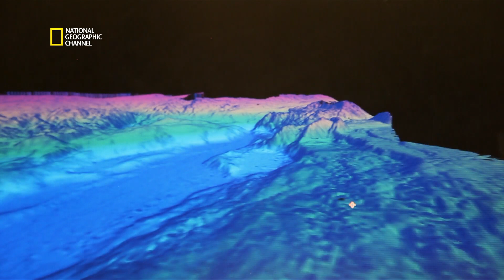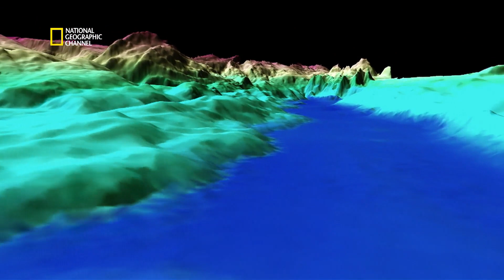Le triangle des Bermudes et les tsunamis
Extrait de l'émission : LE TRIANGLE DE BERMUDES. Les géologues savent depuis longtemps que cette fosse est le résultat de la subduction de la plaque nord-américaine sous celle des Caraïbes. Ce terrain pourrait être propice aux avalanches sous-marines. Un glissement sous-marin de cette envergure pourrait provoquer un tsunami.

LE TRIANGLE DE BERMUDES est une émission diffusée sur la chaîne National Geographic Channel. Plus d'informations, de photos et de vidéos